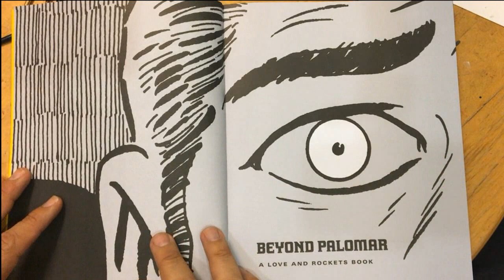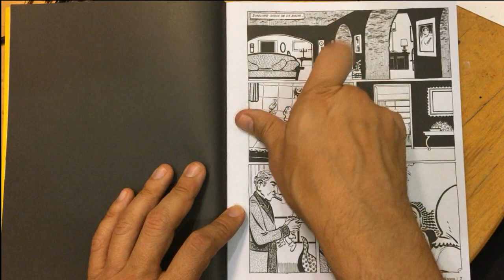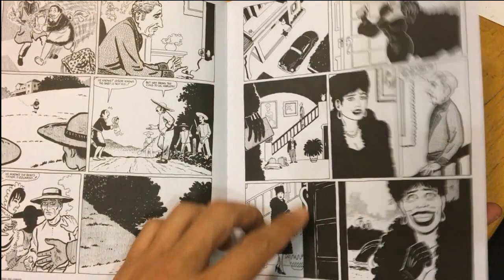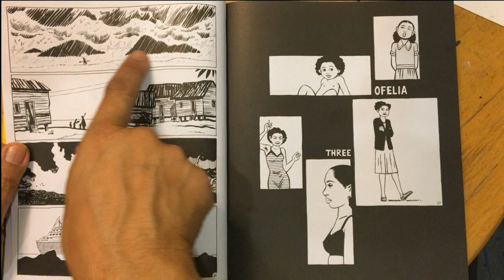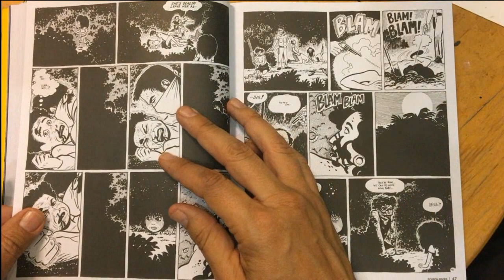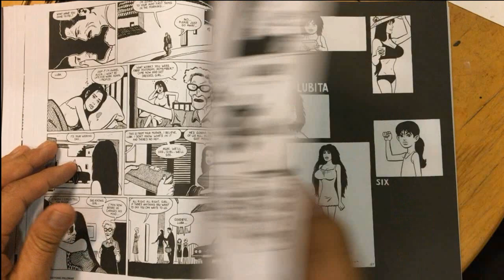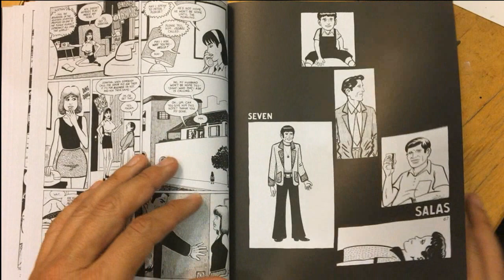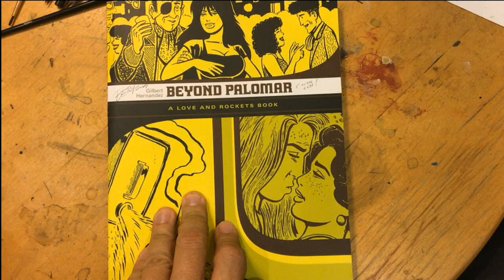Love and Rockets Part 1 | Art of Comics Epi 54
Very excited to talk about Fantagraphics Love and Rockets!  This will be the first of many episodes breaking down this great book.